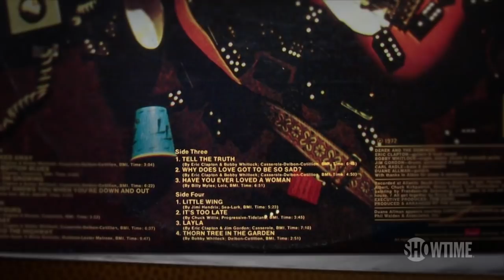Eric Clapton: Life in 12 Bars | 'Bell Bottom Blues' Sneak Peek | SHOWTIME Documentary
Eric Clapton: Life in 12 Bars, directed by Oscar-winner Lili Fini Zanuck (Rush, Driving Miss Daisy), is an unflinching and deeply personal look into the life of legendary 18-time Grammy winner Eric Clapton. Following the debut at TIFF, the documentary will premiere on SHOWTIME February 10th at 9pm ET/PT.

Don't miss groundbreaking documentaries on SHOWTIME.

This documentary contextualizes Eric Clapton’s role in contemporary music and cultural history. Told through his own words, it reflects on his traumatic childhood, his difficult struggle with drugs and alcohol, the loss of his son and how he always found his inner strength and healing in music. It features extensive interviews with Clapton himself, along with his family, friends, musical collaborators, contemporaries and heroes – including late music icons B.B. King, Jimi Hendrix and George Harrison. Directed by Oscar winner Lili Fini Zanuck.